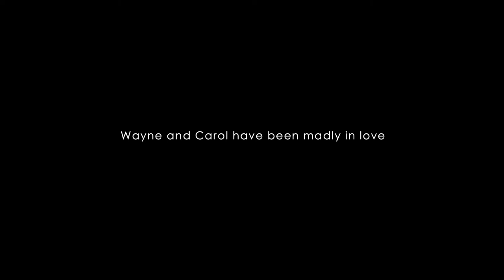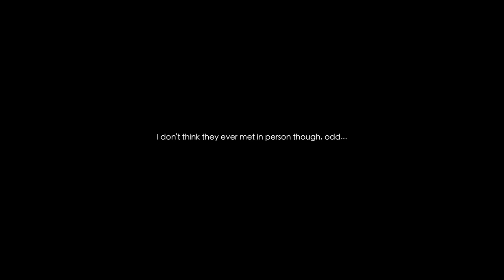Wayne's New Toy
Technology changes the way we do things, interact with things and people. Smartphones enables you to have the internet and all kinds of resources in your hands. Wayne was fell in love with his new gadget and didn't really care about his girlfriend anymore.

This short was Carol's first time acting. We also filmed with very limited time on our hands. Wished there was more time to perfect some scenes. Anyway hope you guys enjoy it. Comments are welcome! Filmed in Seattle, Washington.

Produced with:
Wayne Fang

Starring:
Wayne Fang
Carol Chang

Special Thanks:
Robert Pranata
Jimmy Chao

Bloopers and Behind the Scenes:
Coming Soon...